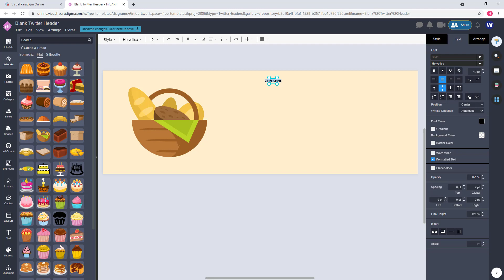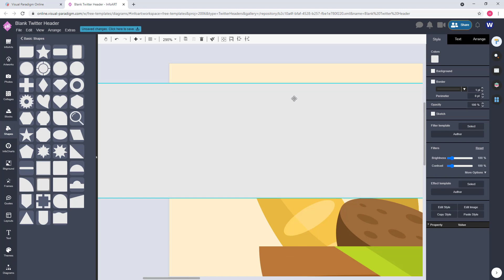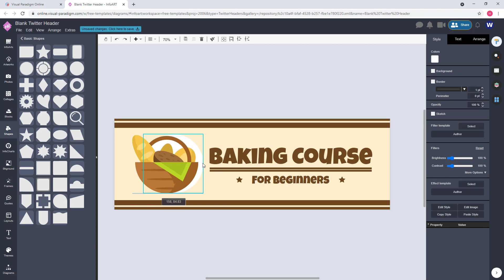Create Twitter (X) Header for a Baking Course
Hi all! This is the 2nd Twitter (X) header design I created using VP Online in this week. This time is for a baking course.

* This is only a sample Twitter/X header design.